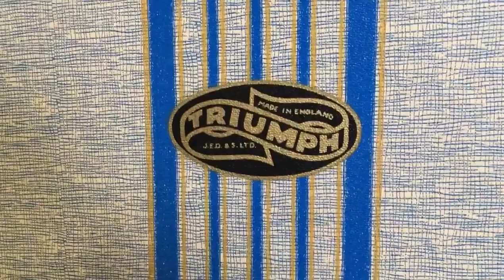The Kildare Fancy & The Greencastle (Sean Maguire & Band - circa 1950) on Dallas Triumph Gramophone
Here’s a couple of hornpipes ('The Kildare Fancy' & 'The Greencastle') from the legendary Sean Maguire & his Ceilidh Band, recorded on the Decca label around seventy years ago and playing here one of my Dallas Triumph portable gramophones.